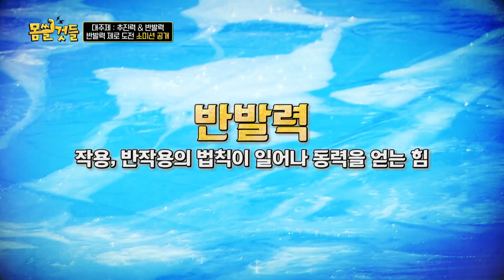★지옥에 온 걸 환영해★ 무엇을 상상하던 그 이상~ 강력한 챌린지가 가득한 지옥의 여름휴가🔥 l 몸쓸것들신속배달 l 몸쓸것들 l MBCevery1 l EP.05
★지옥에 온 걸 환영해★
무엇을 상상하던 그 이상~

강력한 챌린지가 한가득~
몸쓸것들 지옥의 여름휴가🔥

00:00 지옥(?)에 온 손님 '이장군＂
01:01 이장군이 뽑은 몸쓸것들 라이벌 멤버는?!
01:29 몸쓸것들 진짜 서열✨
02:07 ‹이장군 VS 김민경› 허벅지 씨름 대결🔥
04:29 ★OPEN★ 몸쓸것들 셀프 세탁소🧼
06:32 비눗물 판 인간 빙고 대결~!
09:24 남경진의 水난시대🌊
11:04 긴 다리로 성큼성큼 빠르게 격차 벌리는 이장군✨
12:32 수면 장애물 레이스 승리 팀은 누구?!